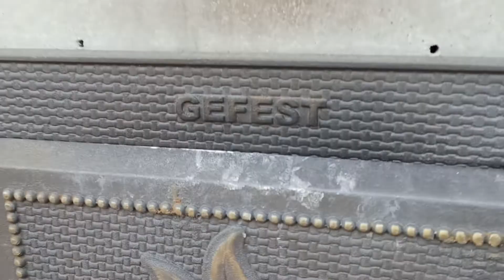Ржавчина дверки печи ГФС и Везувий.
Видео было снято год назад "для служебного пользования". Печам примерно по полгода.
Дверка на ГФС более "рыхлая", более шершавая. Дверка Везувия более гладкая, и по внешнему виду лучше, опрятней.
Поверхностная ржа есть везде, что наводит на мысль о том, что чугун у ГФС совсем НЕ хромистый, а обычный серый. Везувий прямо и открыто говорит о применении серого чугуна для своих печей.
ЗЫ Еще раз, видео было снято для внутренних нужд и не нуждается в "разборе полетов" .

Выставочная баня от Ефимовские Бани Тест-драйв печи Скоропарка и Ефимовской бани, парение, СПА процедуры. МО Чеховский р-н
Процедурная баня, аренда бани с парением.

Продажа, участие в фестивалях, соревнованиях, выезды на корпоративы, дни рождения и т.д.